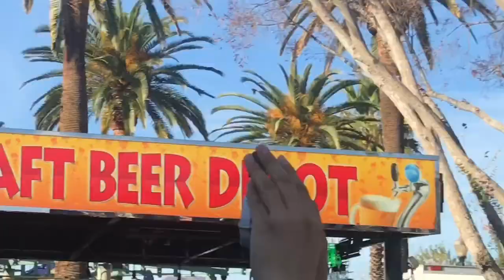Jason Paige sings Pokémon theme songs at anime impulse convention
Jason Paige sings Pokémon theme songs at anime impulse convention Pokémon Guinness book of records breaking record of anime characters at anime impulse in Pomona California 2018
There's was a Guinness World Record for everything. On Saturday, January 12th, Pokemon fans of all ages will gather to attempt a record for the largest gathering of people dressed as Pokemon characters. The massively popular game series that spawned even more popular TV shows and movies has affected
Rules and Guidelines: All participants must wear a full costume depicting a Pokemon character. In cases where a participant is dressed as a Pokemon (as opposed to one of the human characters inhabiting the Pokemon world) that costume must encase the full body and include all the key distinguishing features Pikachu is a short, chubby rodent Pokémon. It is covered in yellow fur with two horizontal brown stripes on its back. It has a small mouth, long, pointed ears with black tips, brown eyes, and two red circles on its cheeks.